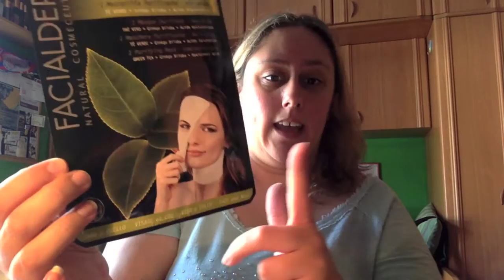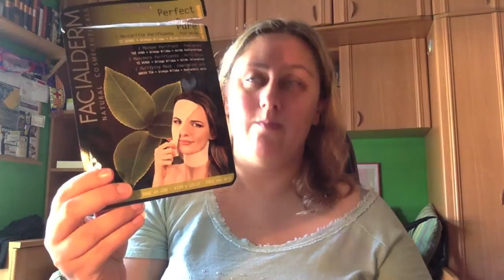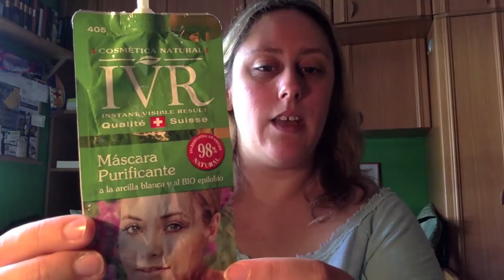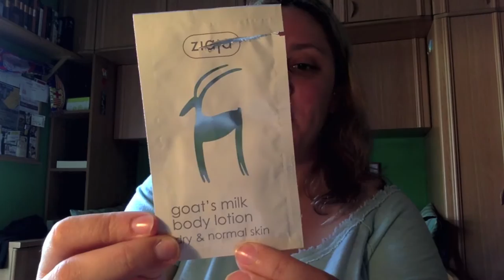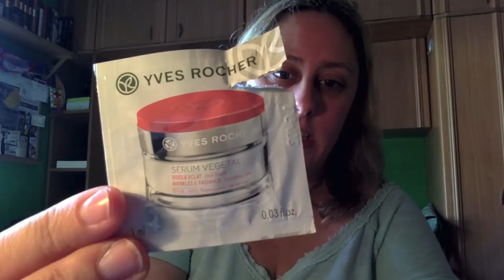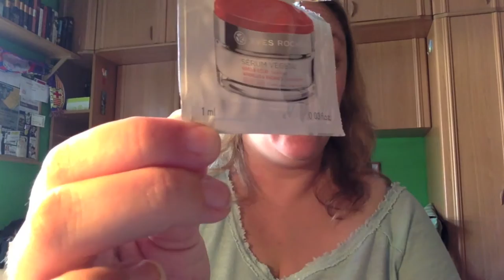Muestras Acabadas I 2015